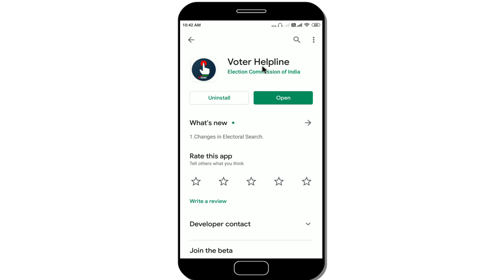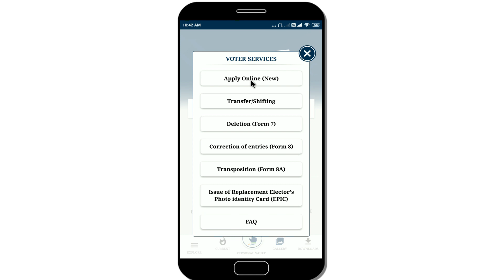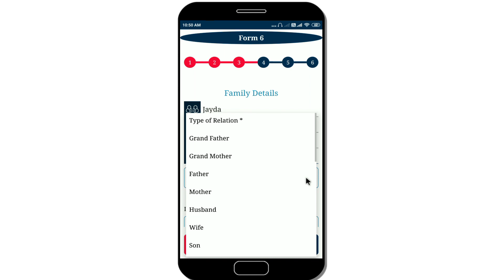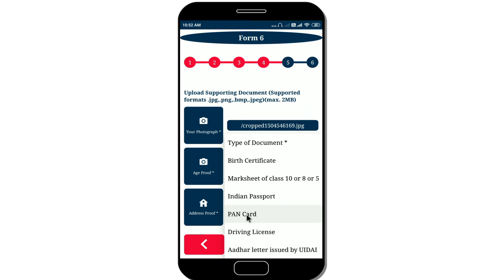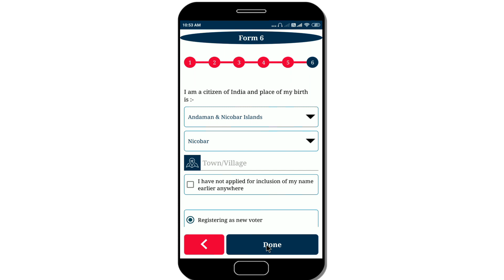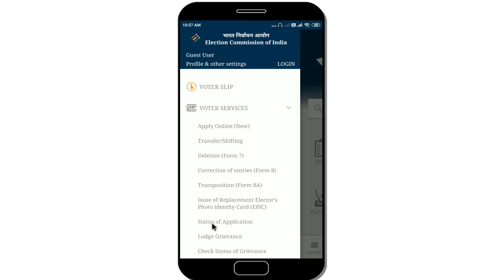Voter List me name kaise jode 2023 | How to add name in voter list & Make new voter id card online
Voter Card List me name kaise jode?
In this video, we will learn how to add a name to the voter card list in 2023 by using the government's official app and making a new voter id card online without going anywhere. You will complete all steps by using your mobile.

If you are 18 then you can add your name to the election commission of India and vote for your favorite candidate but first of all, you would add your name to the voter list or apply for a voter id card then you will use your vote right in India.

Dosto aj ke iss video me apko voter card list me apna name kaise jode hindi me full video step by step me samjhayi hai. Iss video ke madhyam se ap apne ghar bethe voter list me apna name jod sakte hain. iske bad ap apne mat ( vote ) ko matdan kar payenge.

CONTENT COVER-
Voter list me apna name kaise jode
how to add your name in voter list 2023
how to apply new voter id card in mobile
how to make a new voter id card
voter card list me naam kaise jode
voter list me name kaise jodte hain

Hello Friends, I am your host dost Damu Khan And you are watching Technical Therapist.

(Active Hours 8:00 PM to 10:00 PM)